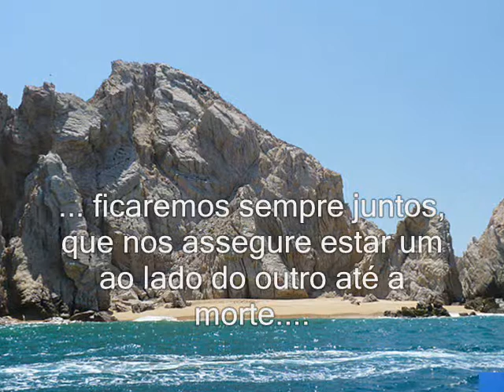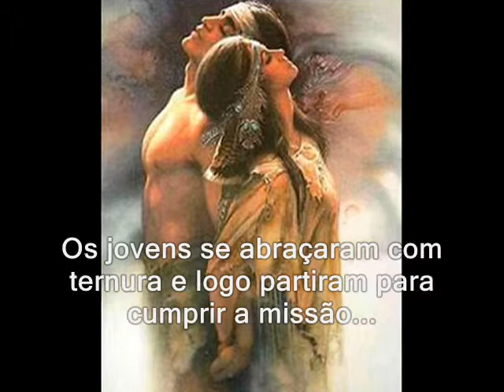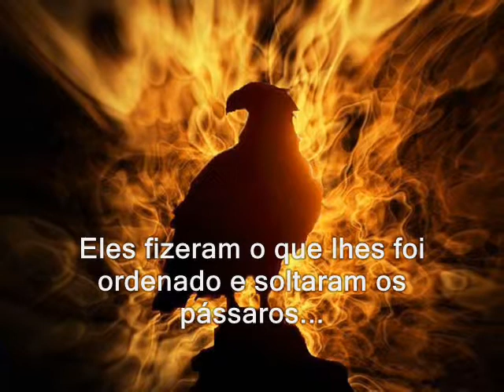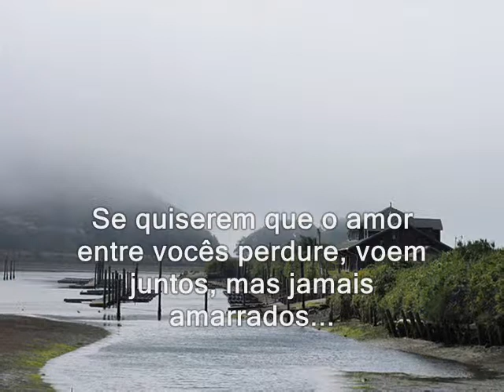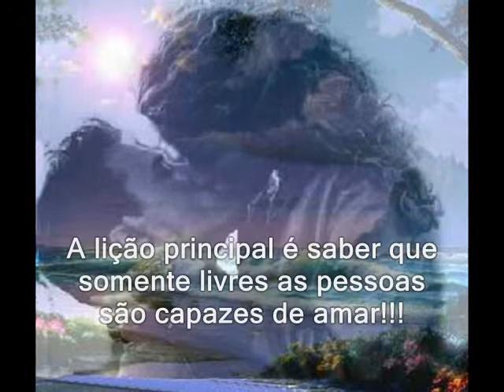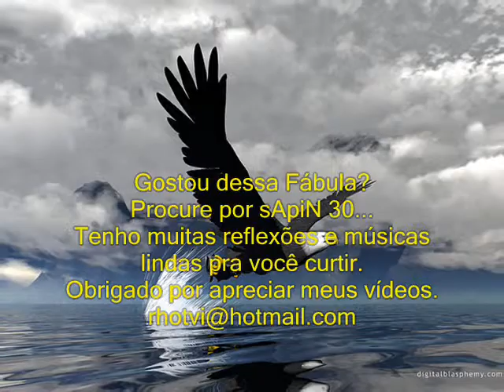A Arte de viver junto sApiN Jannis